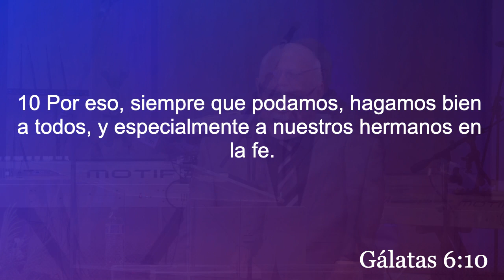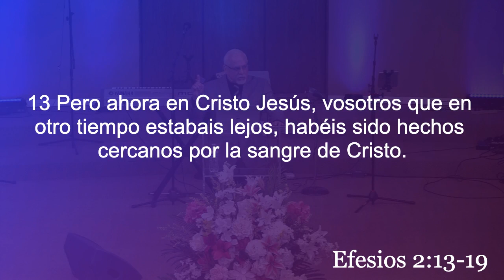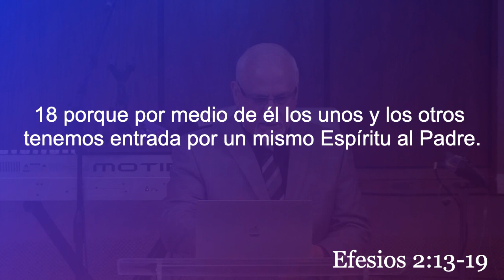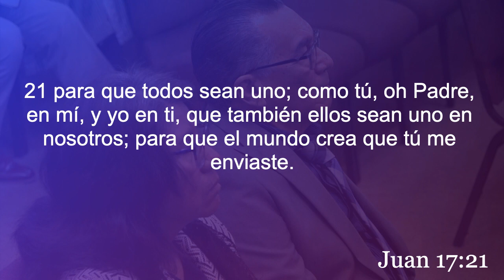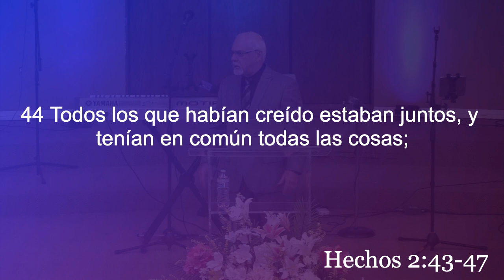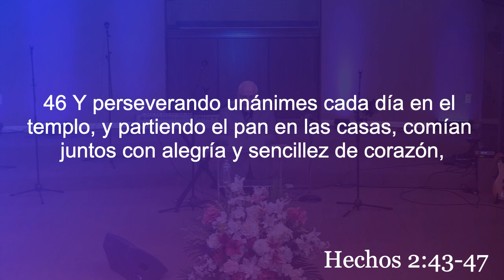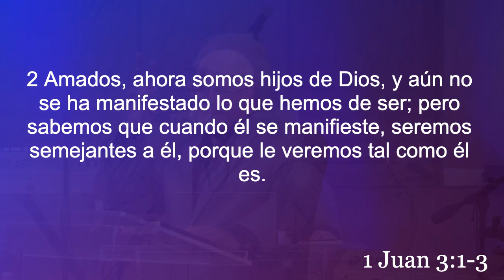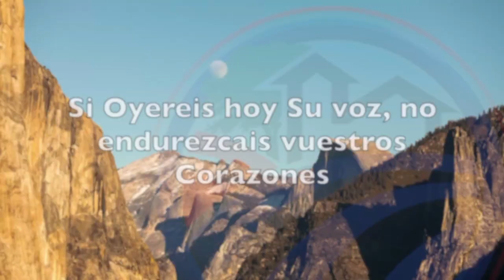La familia de la fe / pastor Guillermo Gómez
Mensaje expuesto el 11 de Febrero del 2024 en CASA DE ORACION FONTANA.
Reuniones: DOMINGO 1:00 P.M. - MIERCOLES 7:00 P.M.
Facebook: Casa de Oracion Fontana